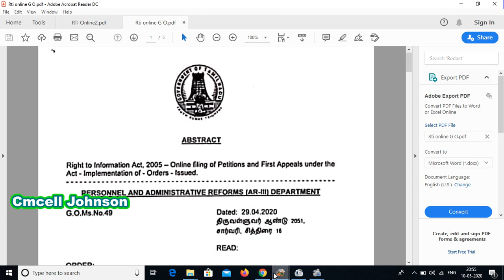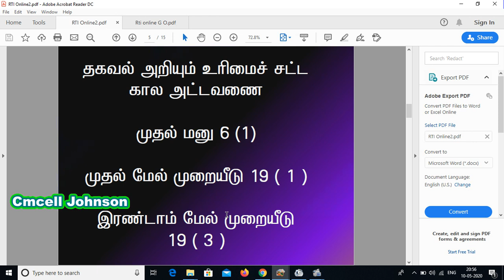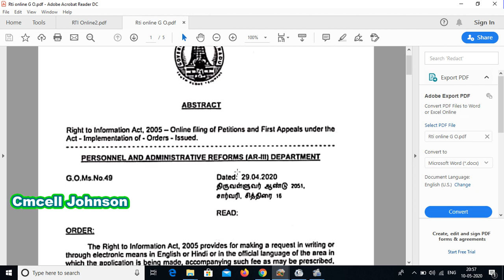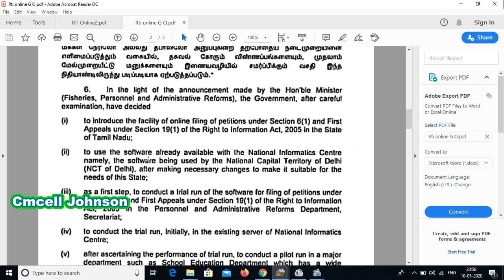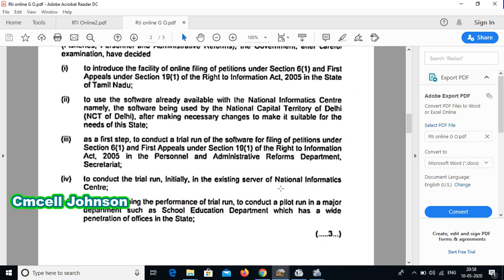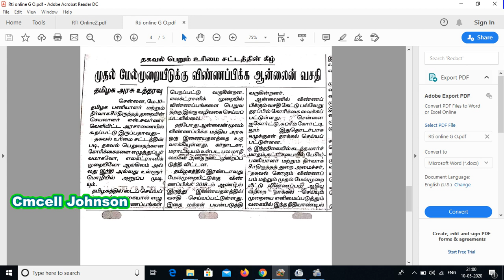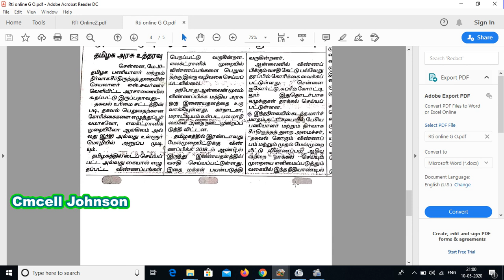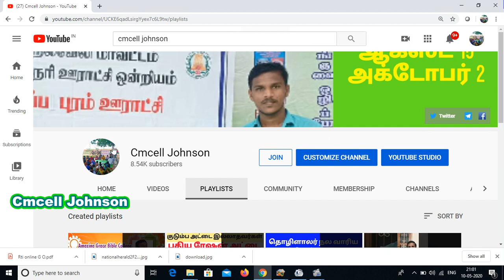இனி தமிழ்நாட்டில் online மூலமாக RTi ல் தகவல் கேட்கலாம் G.O.Ms.No.49 விளக்கம் | cmcell Johnson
தகவல் கோரும் விண்ணப்பங்கள்
மற்றும் முதல் மேல்முறையீட்டு விண்ணப்பங்களையும் இனிவரும் காலங்களில் ஆன்லைன் மூலம் அனுப்புவது தொடர்பான அரசானை

🔰 *LINK- for RTi online G O MS No 49

🔰 RTi sec 19(8)(b) தெரிஞ்சா நீங்களும் இழப்பீடு 25000ரூ வரை பெறலாம்

🔰 Rti-2005 தகவல் அறியும் உரிமை சட்டம் முக்கிய பிரிவுகளுக்கான விளக்கம்